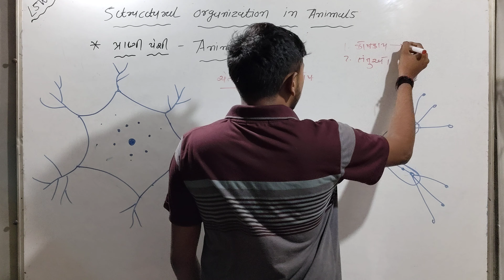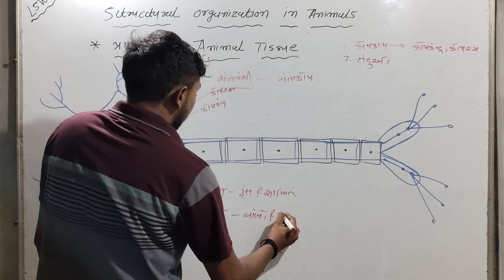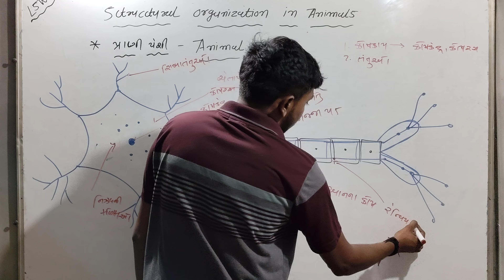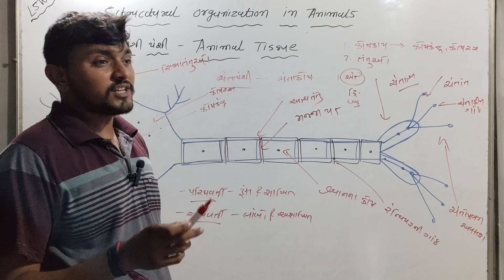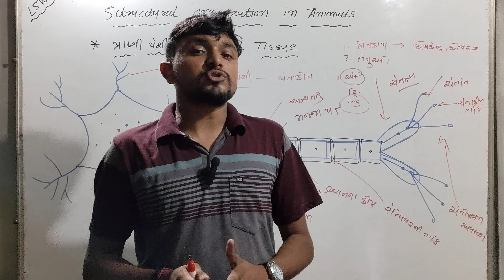Nervous Tissue - ચેતાપેશી | Neuron - ચેતાકોષ | Animal Tissue | Vijaysir | NEET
Neet plylist
Neet plylist in gujarati
Biology plylist
Neet videos in gujarati medium
Science videos in gujarati medium
Nervous tissue
Neuron
Animal tissue plylist